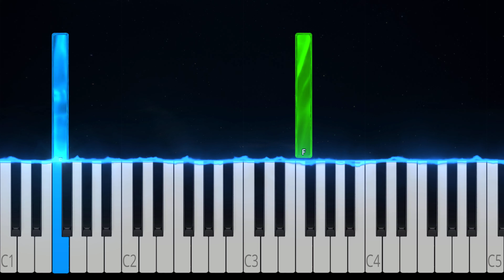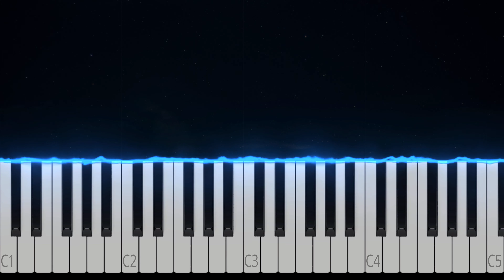Luna - The Tower | Poland 🇵🇱 eurovision 2024 | Easy Piano Tutorial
Learn how to play The Towers by Luna on the piano with this easy piano tutorial

Looking for a miracle, waitin' for a sun to catch me
Gotta find a way back home alone, alone, alone
Hopin' for a star to fall, somethin' I can make a wish on
Could it be that I'm the fool? But aren't we all, we all, we all?

Broken bodies scattered through my history
Lonely hours leading to my destiny
I'm the one who built the tower
I'm the one who holds the power
So come on, rise up, shout it louder